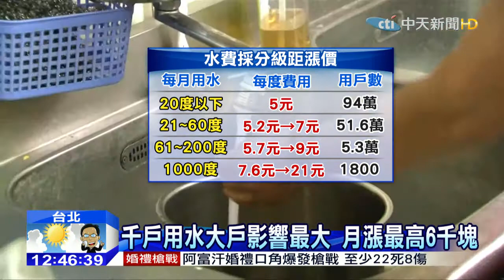20150728中天新聞 明年水費漲72元！北市3成家庭受影響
今年經濟成長力道變弱，6月景氣反轉向下，景氣不好，但民眾的荷包又要變薄了！明年台北市將調漲水費，有超過3成家庭用戶，每個月平均水費最多增加72元，等於一個便當錢，有民眾大喊不公平，因為現在台北市民花錢買的垃圾袋，就已經有汙水處理費，不懂水費為什麼還要調整。